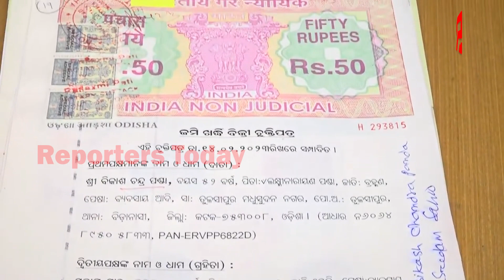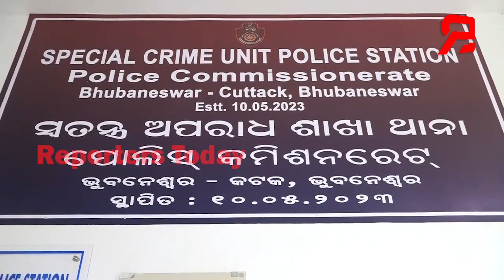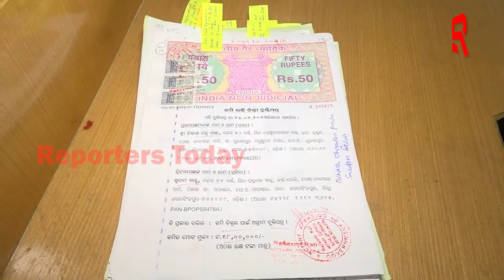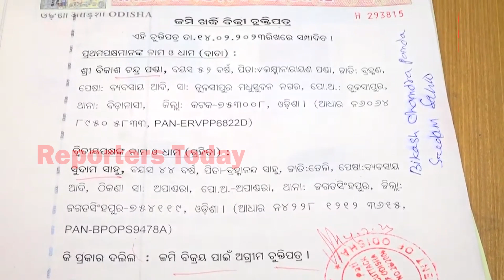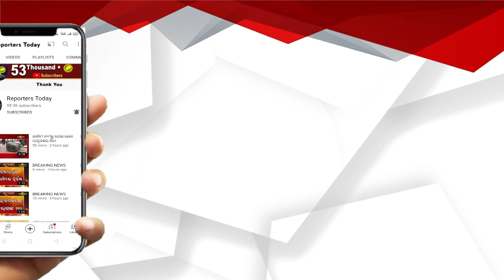ଜମି ଜାଲିଆତି ମାମଲାରେ ୫ ପେଶାଦାର ଅପରାଧୀକୁ ଗିରଫ କରି କୋର୍ଟ ଚାଲାଣ କରିଛି କମିଶନରେଟ ପୋଲିସ